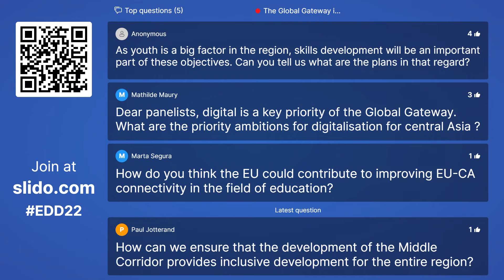EDD22 - The Global Gateway in Central Asia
The panellists discussed the importance of connectivity in Central Asia and developments to date. There was a particular focus put on transport and the importance of improving regional and international transport corridors to enhance trade and economic growth. The panellists agreed that digitalisation is a crucial step in improving the region’s connectivity as it will also enable developments in sectors such as transport and energy. The potential of hydropower and its contribution to decarbonising the region was also highlighted, as was the need for a strong partnership between Europe and Central Asia.